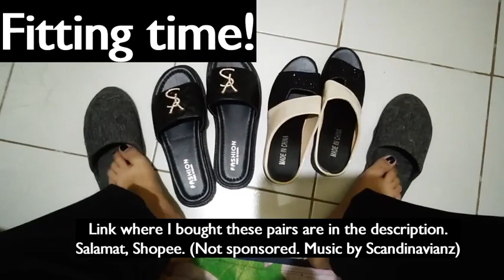Unboxing some items on sale from Shopee (Salamat, Shopee!)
Unboxing!

What is the Hushed App?
With over 8 million downloads, Hushed is a leading app for second phone numbers for calling and texting. Available for both iOS and Android, Hushed makes it easy to get a second phone number in over 300 area codes in the USA, Canada, and UK. Hushed is a perfect solution for both personal and business calling - anybody who needs a second number!

Brickhouse Nutrition Deal Underway.
Need your supplement in a hurry? We’ve partnered with FedEx to guarantee 2-Day shipping on all our products.
If your product fails to arrive within 2 business days, we’ll refund your shipping cost with zero hassle. We value your trust and your time.

Pick your next fave plus-sized finds now that the world is close to reopening.
Show everyone you're back with the best OOTD material possible.
Only from EricDress.

'Coz if you're gotta bang, you gotta bang good.